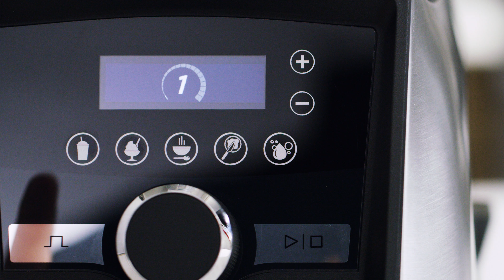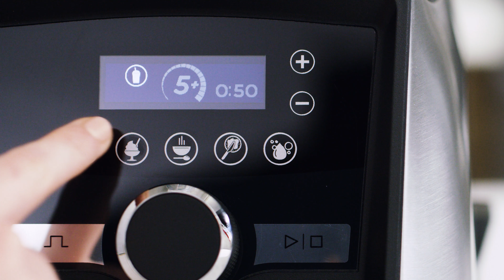Vitamix A3500i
Der Premium-Mixer überzeugt mit neuem Design und High-End Technik.